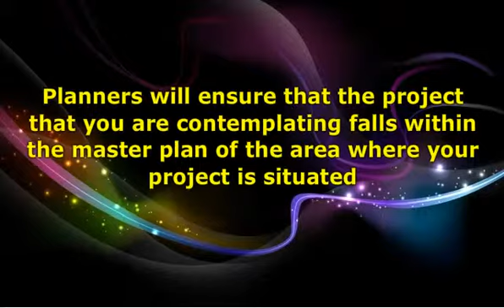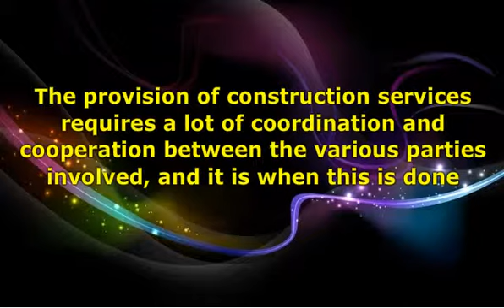Coordination between Various Construction Services Is Important for Successful Completion of a Proje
If you want to know more about kitchen remodel visit this